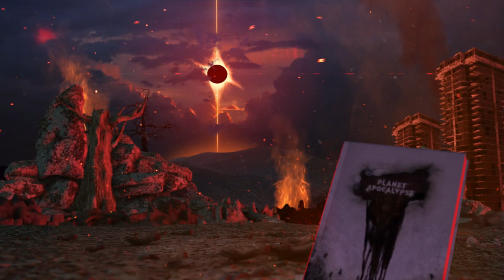Return to Planet Apocalypse Teaser